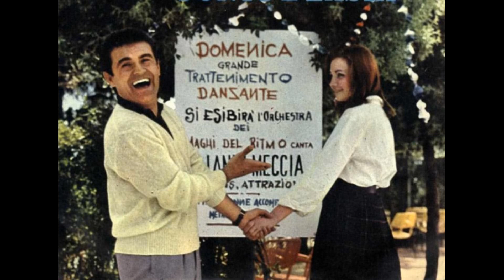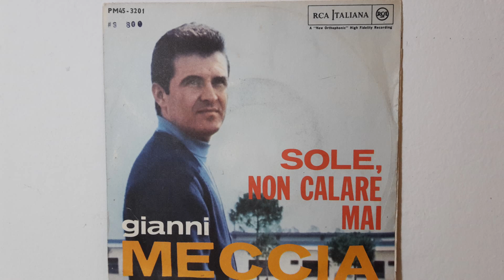Gianni MECCIA - Sole non calare mai (45 giri MONO 1963)